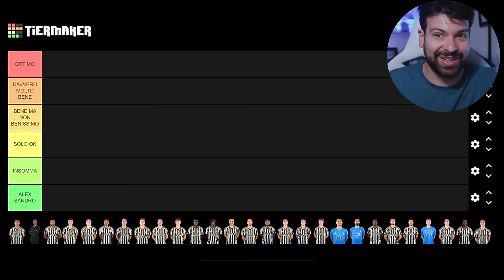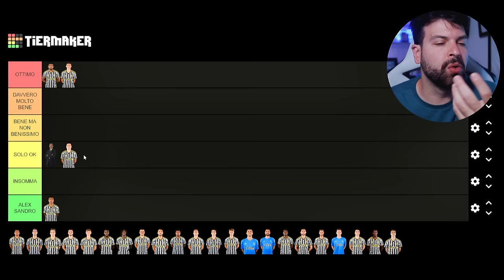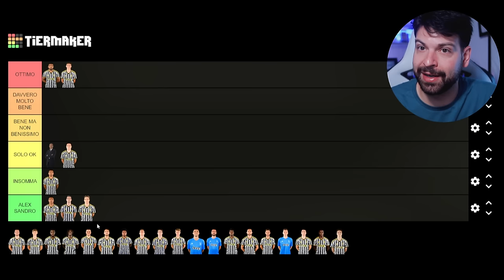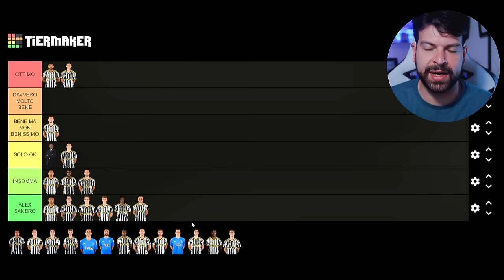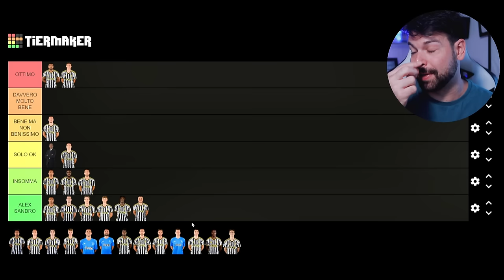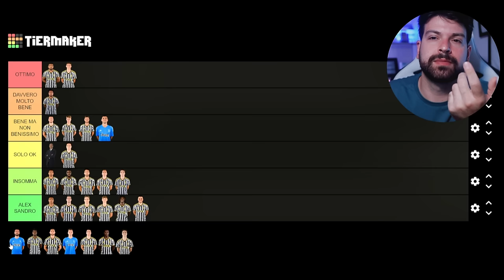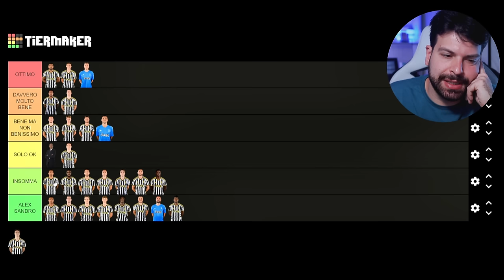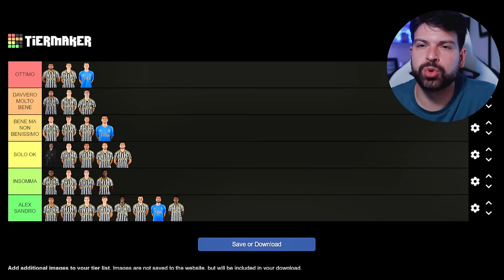Juventus di Allegri 2023/24 | Pagellone FINALE con TIER LIST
Vota anche tu i migliori e i peggiori della Juventus 2023/24 con questa Tier List!
Coppa Italia vinta, qualificazione Champions League raggiunta, ma tanti momenti negativi.